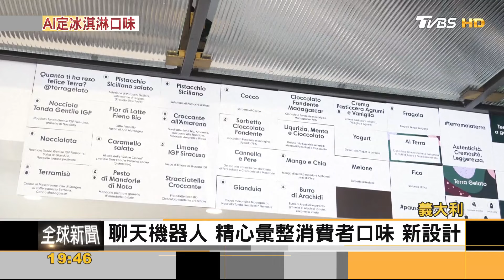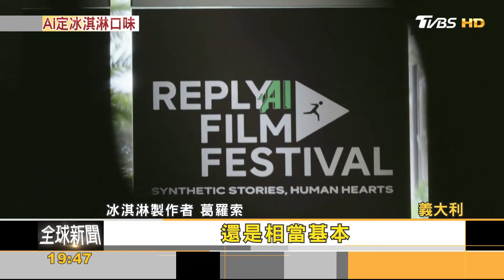白巧克力+巴薩米克醋!「ChatGPT口味」義式冰淇淋.夯｜方念華｜FOCUS全球新聞 20240912